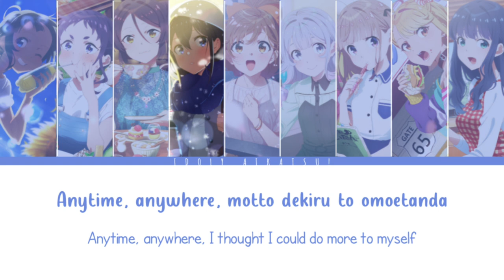【セレプロ】9-tie『Glorious days!』Color Coded Lyrics ROM/ENG【SELECTION PROJECT OP Image Song】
The lyrics (romaji) were written by myself. It took me lots of time to do so hopefully you guys won't take it. I'm not good at Japanese and I'm not Japanese, so surely that the lyrics are incorrect at some places. Remind me so I can fix it. Thanks very much!!!
✨Engsub: Muse Asia
✨OP theme "Glorious Days"
✨Song: Glorious Days
✨Artist(s): 9-tie
Suzune Miyama (CV: Hinaki Yano), Rena Hananoi (CV: Saku Mizuno), Hiromi Hamakuri (CV: Nozomi Nagumo), Nagisaki Ima (CV: Ruri Arai), Toka Yagino (CV: Hina Yōmiya), Ao Yodogawa (CV: Yuka Iwahashi), Poetry Koizumi (CV: Mizuna Shirakawa), Shiori Yamaka (CV: Miharu Hanai), Mako Toma (CV: Shino Shimoji)